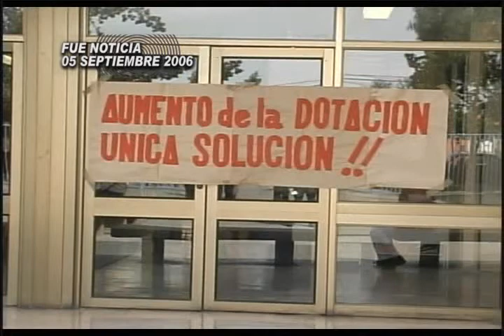FUE NOTICIA 05 SEPT 2006